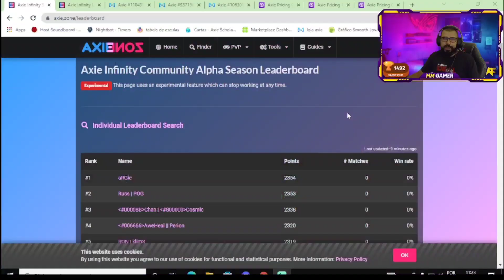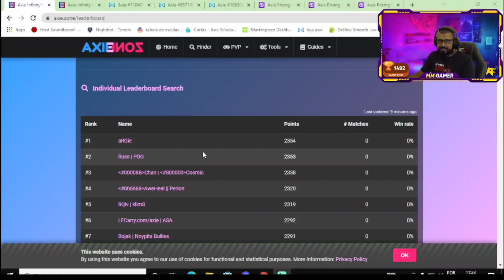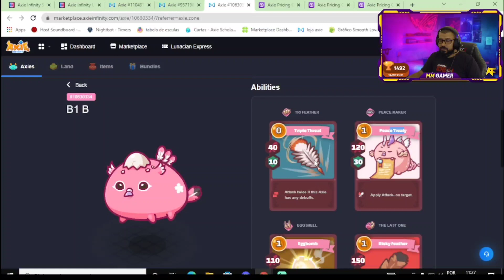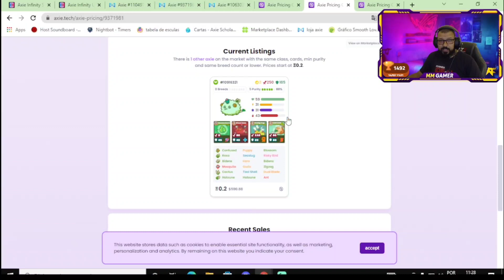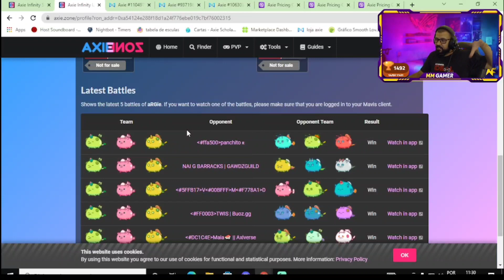RANK 1 MUNDIAL - AXIE INFINITY GAMEPLAY NARRADA - SEASON 20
Neste vídeo estarei apresentando e comentando sobre time do top rank 1 na season 20 no axie infinty ate momento, espero que poça de ajudar a entender um pouco mais sobre como funciona time top rank axie .

AJUDE CANAL  A FECHAR AS CONTAS !!

⚡ SALVE SEUS LINDO ESTOU PRECISANDO DA AJUDA DE VOCÊS!

BORA COMIGO NESSA NOVA JORNADA NA TROVO LIVE

TELEGRAM OFICIAL DO CANAL
Nosso grupo e voltado para  ajudar a comunidade a buscar link e dicas sobre  o game e escolas para nossos inscritos ..

COMUNIDADE QUE FAÇO PARTE !!

01-

02-

02-

「CANAL Conrado 」

「CANAL OMEGAPLAY」

「CANAL COMO JOGAR 」

「CANAL DROIDRPG.」

「Hora Gamer GoldGuns」

「NaoDeeu」

「KYNDRA S2」

「Venomx Gamer」

「NaLu-Rpg」